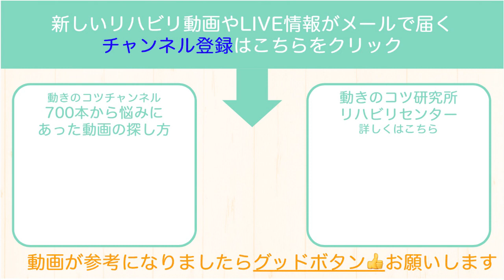脳梗塞リハビリ方法！麻痺足で支えて床から立つ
※LINE、お電話でのご相談は「無料」です。⭐️LINE＠無料友達登録で「リハビリに役立つ動画」プレゼント中
⭐️Amazonランキング1位！脳卒中当事者向けのリハビリ本
⭐️自分にあう動画を自動で選んでくれる「ひとりdeリハ」